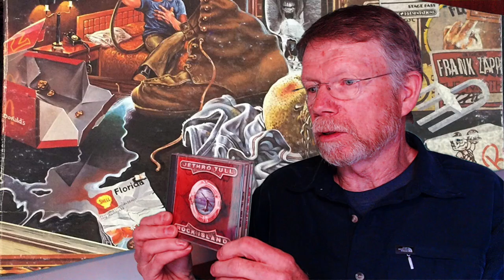Frank Zappa & Jethro Tull Reaction.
Zappa does Dirty Love & Tull does Steel Monkey. I'm using my new camera so forgive the horrible sound. I'll make a better one shortly. I'm learning at your expense.